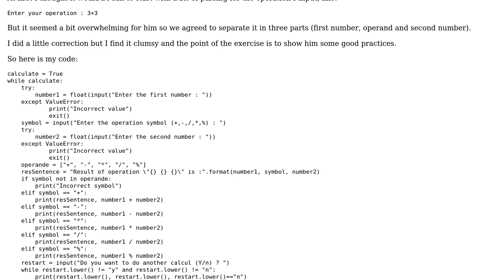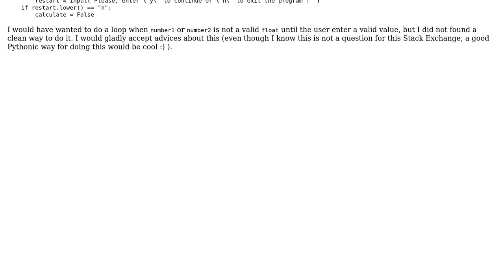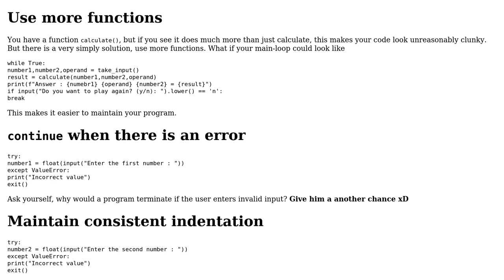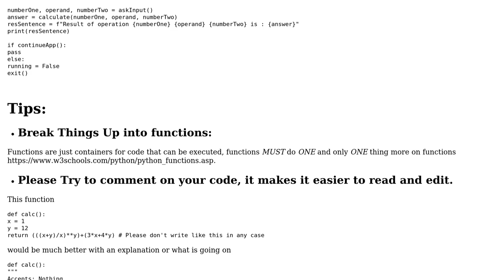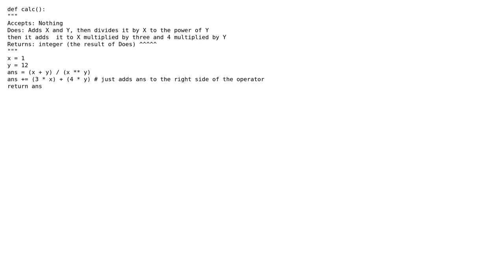Code Review: Basic python calculator (2 Solutions!!)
Code Review: Basic python calculator

With thanks & praise to God, and with thanks to the many people who have made this project possible! | Content (except music & images) licensed under CC BY-SA | Music | Images & others | With thanks to user Mast user L. Faros user lawruble13 user Deep_Thoughts and the Stack Exchange Network Trademarks are property of their respective owners. You are responsible for your own actions.